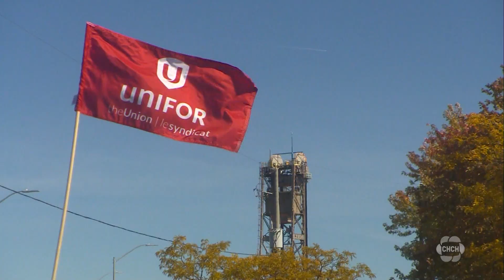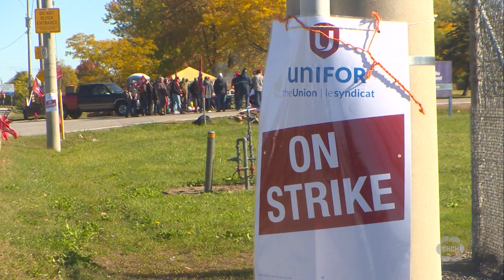St. Lawrence Seaway shuts down as workers go on strike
The St. Lawrence Seaway has shut down after negotiations between the union and employer failed to reach a deal by the deadline on Sunday, sending hundreds of workers on strike.

The halt in work will have immediate effects on cargo ships between Montrael and Erie Lake.

In a statement released shortly after midnight on Sunday, the union representing Seaway workers said that it was unable to reach an agreement with the employer by the strike deadline despite negotiations going “right up to the last moment.”

“We cannot allow workers’ rights to be compromised. We remain open to discussion and hope that the employer will reconsider its position for the good of all,” said Daniel Cloutier, Unifor’s Quebec director, in a release.

The key wedge in discussions is said by the union to be wages, with which it says it remained “1,000 nautical miles apart” from management.

The union says it was up to the employer to avoid any transit disruptions

“These are jobs that require intense training, a high level of understanding of the health and safety risks, and that carry enormous responsibility for the wellbeing of seafarers and their cargo. They are irreplaceable,” Cloutier said in an earlier release.

In its own statement released just after the deadline, the St. Lawrence Management Corporation said that the delays are due to Unifor continually insisting on wage increases inspired by automotive-type negotiations,” and the Seaway will remain shut down until an agreement can be reached.

“The stakes are high, and we are fully dedicated to finding a resolution that serves the interested of the Corporation and its employees,” stated SLSMC president and CEO Terence Bowles.

“In these economically and geopolitically critical times, it is important that the Seaway remains a reliable transportation route for the efficient movement of essential cargoes.”

The SLSMC said Friday it was committed to negotiating in good faith, but that progress was slow and the union’s demands for higher wages could lead to higher tolls.

On Wednesday, it cited potential impacts on freight shipments as a major concern.

“Cargo movements through the seaway are an important part of the North American economy and supply chain,” said spokesman Jean Aubry-Morin.

“In particular, this labour action would impact grain movements during a period when the world is in dire need of this essential commodity, even as supply has been affected by the situation in Ukraine and the greater frequency of extreme weather events being experienced around the world.”

The corporation said it is waiting for a response to its application to the Canada Industrial Relations Board, seeking to confirm the application of the Canada Labour Code related to the movement of grain during a strike.

It said a shutdown of the system took place during the 72-hour notice period allowing vessels to safely clear the Seaway system, and the SLSMC is in regular contact with the marine industry.

There are currently no vessels waiting to exit the system, but there are over 100 outside the system that are impacted by the situation, the statement read.

The five union locals in negotiations are comprised of some 360 workers running from engineers to administrators.

Talks first began in June with the help of a federal mediator, and continued after Unifor issued a 72-hour strike notice to the employer on Wednesday.

Last year, around $16.7 billion worth of cargo — nearly half of it grain and iron ore — passed through the St. Lawrence Seaway, a system of locks, canals and channels that stretches more than 300 kilometres.

With files from the Canadian Press